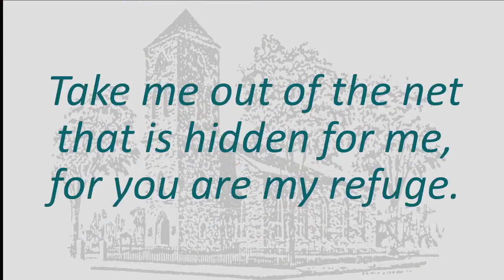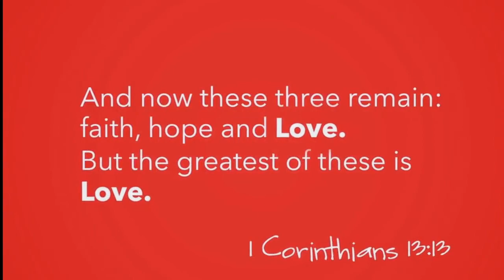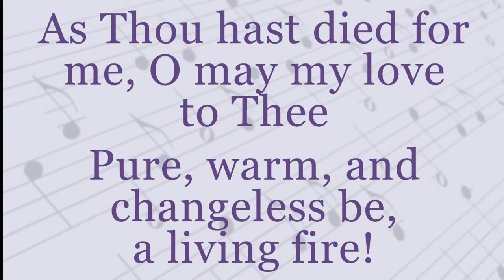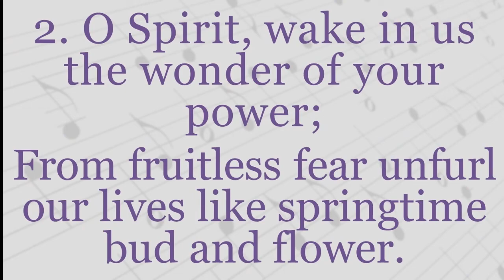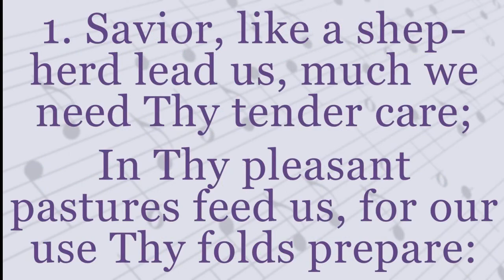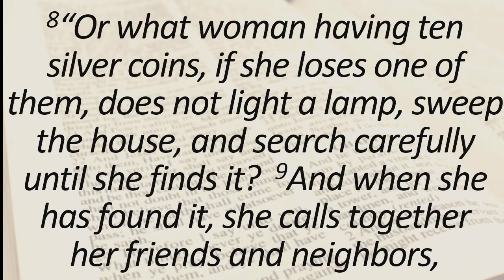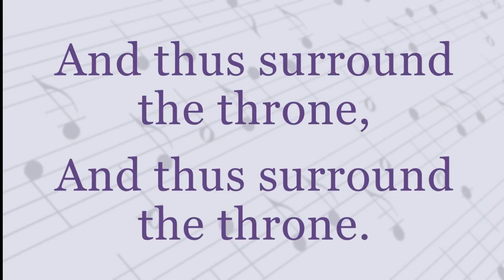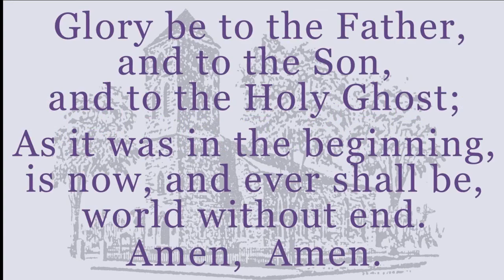Full Service, Sunday, September 11, 2022 Baptist Church in Warren, RI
Full Service, Sunday, September 11, 2022 Baptist Church in Warren, RI USA.
Lay Minister:  Kevin Berouty.